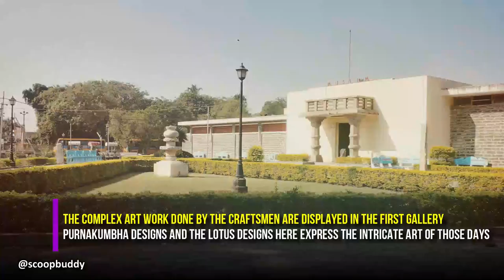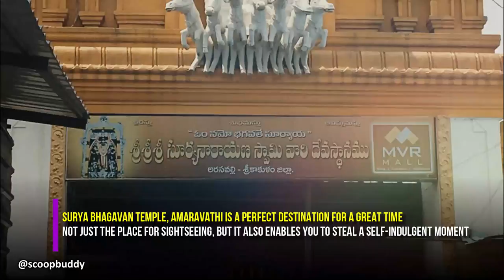Top 10 Places To Visit In Amaravati - Travel Video | Scoop Buddy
This Video Is About The Top 10 Places To Visit In Amaravati
1.Amaravati Museum
2.Amareswara Temple
3.Dhyana Buddha Statue
4.Kondaveedu Fort
5.Kotappakonda Trikutaparvattam
6.Mahachaitya
7.Mangalgiri
8.Prakasam Barrage
9.Surya Bhagavan Temple
10.Uppalapadu Nature Conservation

- One11 Premium Stickers
- DROMOS Q9 Bluetooth Wireless Earphone
- One11 Premium Activated Charcoal Natural Hand Made Soap:
- One11 Premium Aloevera Natural Hand Made Soap